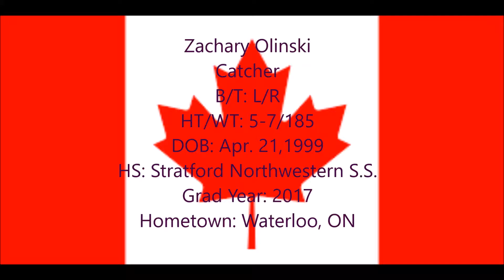Zachary Olinski Skills Video, Grad 2017, Catcher